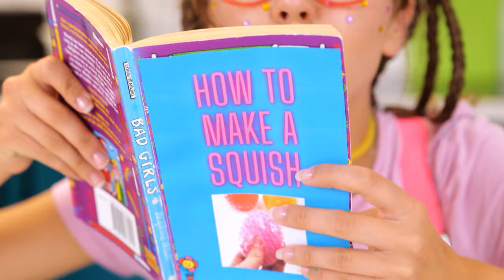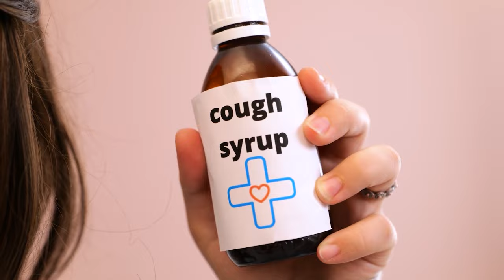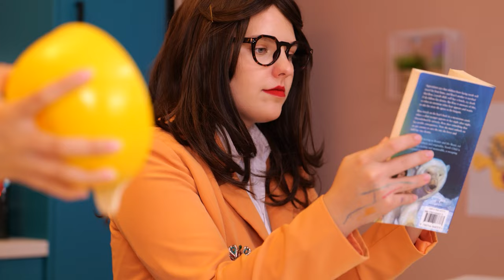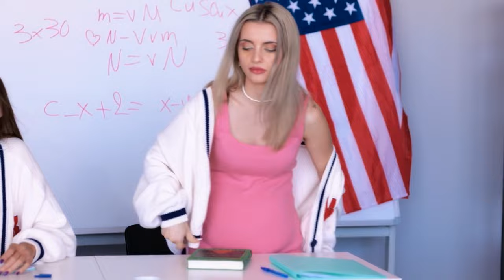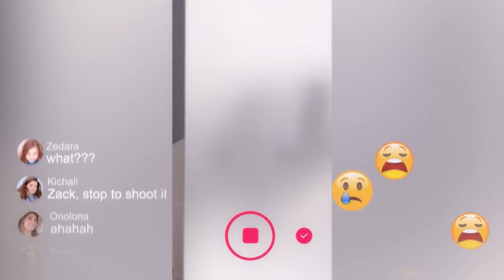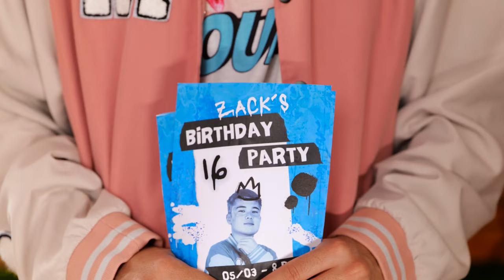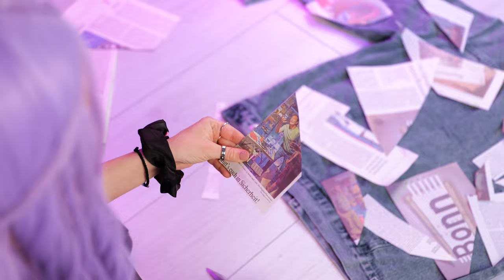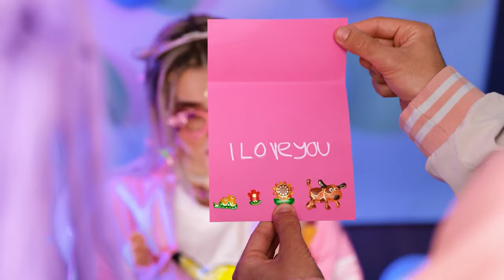MUST TRY PARENTING HACKS AND GADGETS | DIY Candy Dispenser! Tricks For Smart Parents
Do you want to make your life easier and more fun with some amazing parenting hacks and gadgets? 😊

In this video, we’ll show you some of the best parenting hacks and gadgets that you can try at home or buy online. You’ll learn how to make a DIY candy dispenser, how to use a cardboard to stop car fighting, how to hide your candies in a frozen beans bag, and more! 🍭

These parenting hacks and gadgets will help you save time, money, and energy while raising your kids. They will also make your kids happy and entertained. 🥰

Watch the video to see how we did it and don’t forget to try these hacks and gadgets yourself! 🙌

We do not make any warranties about the completeness, safety and reliability. Any action you take upon the information on this video is strictly at your own risk, and we will not be liable for any damages or losses. It is the viewer’s responsibility to use judgment, care and precautions if one plans to replicate. The following video might feature activity performed by our actors within a controlled environment - please use judgment, care, and precaution if you plan to replicate